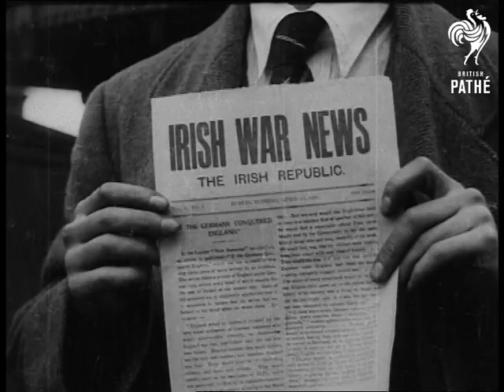Sinn Fein Rising - Liberty Hall - Part 2 (1916)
Sinn Fein rising - Liberty Hall - part 2. Dublin in the Republic of Ireland / Eire.

Sinn Fein rising. Pathe's listing says that's what it is; anyway; with 1916 - Dublin written in.   So I suppose it is something to do with the Easter Rebellion; though there are no actual scenes of fighting.

Opening shots not Dublin.

People cheering someone coming off a boat. Crowd swarms around the arrivals; pan as they walk to right with men still waving caps. A coach flying Union Jacks drives through crowd. (Apparently the idea here is to portray the Irish people as loyal to Britain and happy to be rescued from rebellion ?).

Shot from high spot panning to left on Sackwille St / O'Connell St in Dublin before the rising; with old buildings; about 6 floors; looking up street at a tower, the Dublin Bread Company building; with pointed top; in distance

Couple getting off boat, probably Ivor Guest (Lord Lieutenant, Viscount Wimborne) in 1915; People walking toward camera; incl. men in traditional costumes; ermine trimmed robes; etc. Soldiers riding horses through street in Dublin after the rising.   CU Man holds up paper Irish War News.

The Irish Republic Nationalism; independence; politics. Revolutions; Ireland;
 FILM ID:1898.08